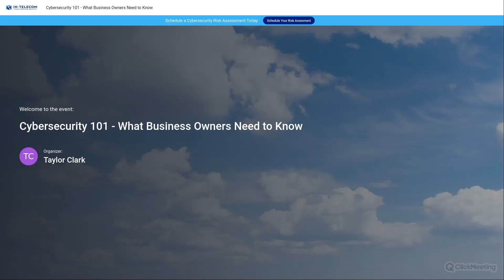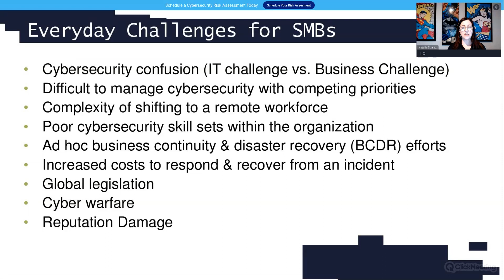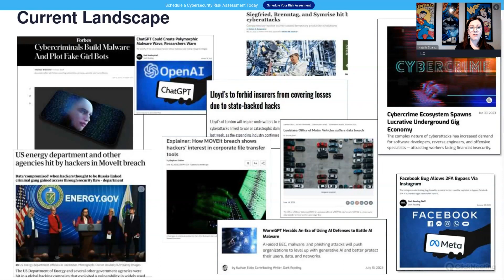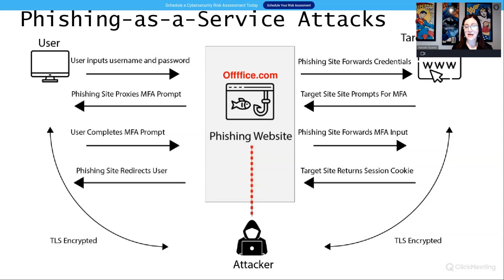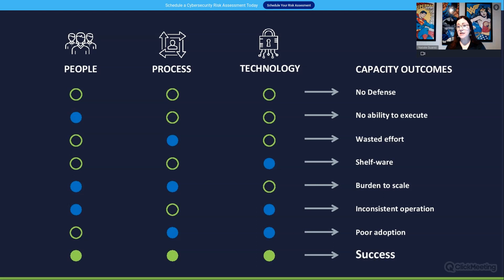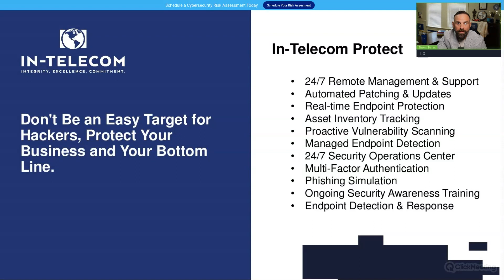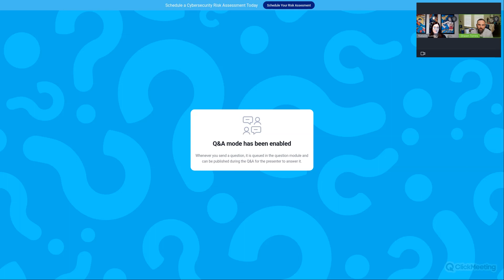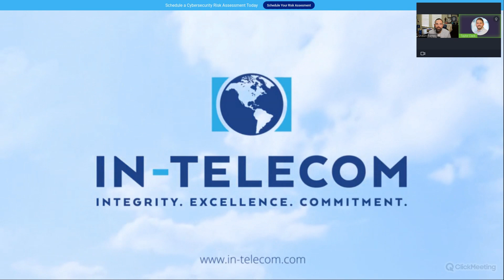Webinar - Cybersecurity 101 - What Every Business Leaders Must Know About The Cyber Threat Landscape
Attention all business leaders and entrepreneurs! Safeguarding your organization from cyber threats has never been more critical than it is today. Join us for an eye-opening webinar, "Cybersecurity 101," where we delve into the crucial knowledge that every business leader must have to protect their company against the evolving cyber threat landscape.

🎯 About the Webinar:
In this information-packed session, our expert panel of cybersecurity professionals will provide valuable insights and practical advice to empower you with the necessary understanding of cyber threats. Whether you are a small startup or a seasoned enterprise, this webinar is tailored to equip you with the knowledge and strategies required to fortify your digital defenses.

🗣️ Key Topics Covered:

- Understanding the Current Cyber Threat Landscape: Stay informed about the latest cyber risks that businesses face and the potential impact on your organization.

- Identifying Vulnerabilities: Learn how to recognize weak points in your digital infrastructure and protect your sensitive data from potential breaches.

- Implementing Best Security Practices: Discover essential cybersecurity measures that can be easily integrated into your business operations, ensuring a robust security posture.

- Developing an Incident Response Plan: Prepare yourself to handle cyber incidents effectively and minimize the damage if a breach occurs.

- Securing Remote Workforces: As remote work becomes more prevalent, understand how to secure your remote employees and protect your organization from remote-related threats.

- Cybersecurity Compliance and Regulations: Stay compliant with industry standards and regulations to avoid legal repercussions and build trust with your customers.

🎙️ Featured Speakers:
Shawn Torres - CEO - In-Telecom
Natalie Suarez - Principal Solutions Advisor - Connectwise